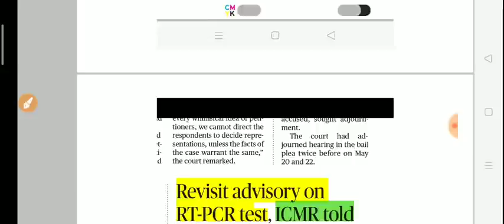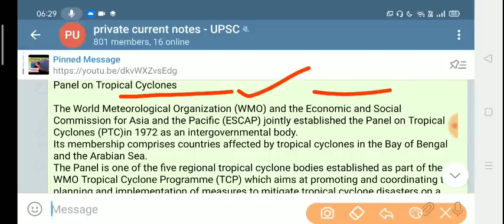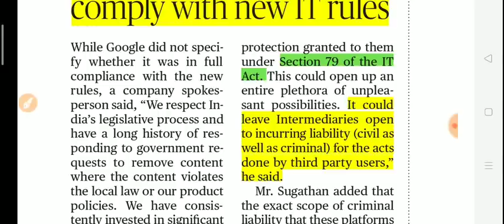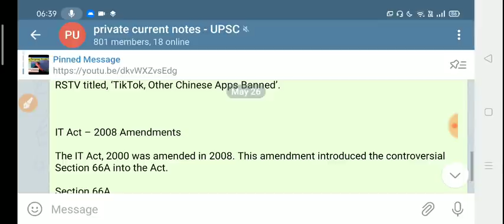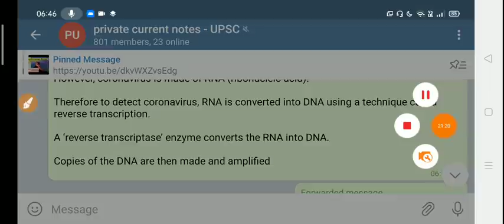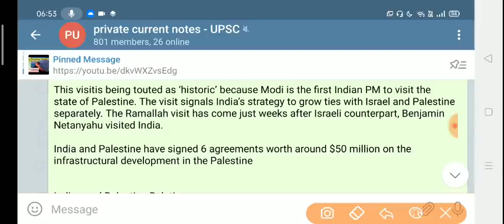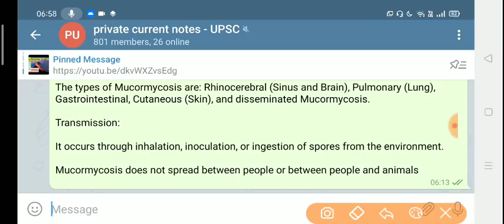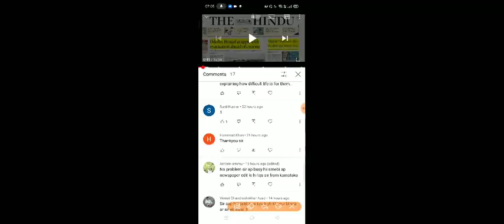26 May 2021|The Hindu Newspaper today|The Hindu Full Newspaper analysis|Editorial analysis UPSC